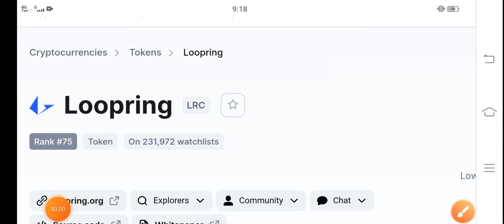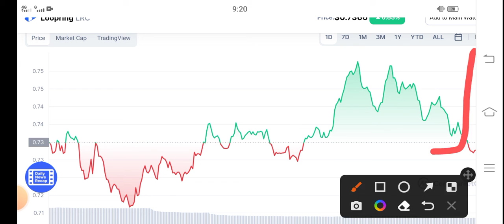LRC Coin HOLDERS MILLIONAIRE! || Loopring Price Prediction! Loopring Latest News